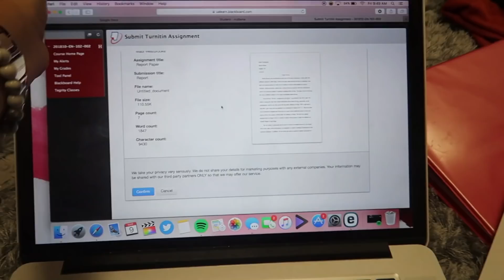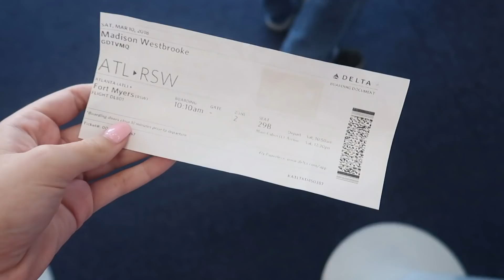TRAVEL WITH ME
Tweet
**MUST BE 18 YEARS OLD OR OLDER** (Or ask for parents permission)
You have until March 15 to enter!!!

Follow Jax on Instagram!!

FAQ:
Age:18

Madi Westbrooke
MSC# 873197
1831 UNIVERSITY STATION